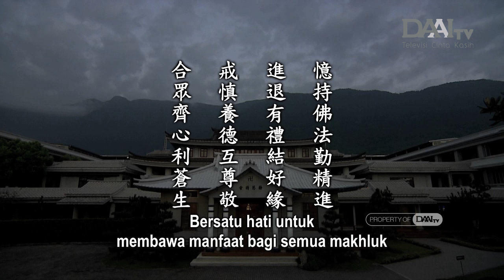Lentera Kehidupan 20241031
納法養德勤精進 Menyerap Dharma dan Membina Keluhuran dengan Tekun dan Bersemangat

Ketekunan dan semangat dapat tecermin dari sikap sopan kita terhadap orang lain. Kesopanan atau tata krama adalah prinsip kebenaran yang membentuk citra pelatihan diri kita. Menit dan detik terus berlalu. Bersikap sopan terhadap orang lain adalah cara kita menjalin jodoh baik. Begitulah cara kita menjalani hari demi hari. Dalam melatih diri, hendaknya kita membina keluhuran dengan baik. Saat menyadari bahwa usia kehidupan kita terus berkurang detik demi detik, kita harus waspada dan memiliki rasa takut.

Dalam kehidupan sehari-hari, kita juga harus bermawas diri setiap menit dan detik. Orang yang melatih diri hendaknya senantiasa menjaga sila dan waspada. Kita harus senantiasa memiliki kewaspadaan seperti ini dan bersungguh-sungguh menginventarisasi nilai kehidupan. Jika menapaki jalan ini dengan baik, kita dapat membina keluhuran. Dengan keluhuran yang kokoh, kita bisa menjadi teladan bagi dunia.